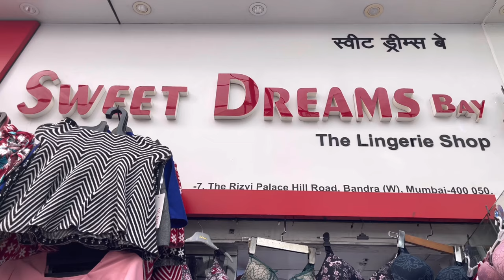Imported Bra & Panties Retail + wholesale market Mumbai | ladies undergarments Retail shop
insta I'd for order  :-- sweet_lady_lingeries

shop name, sweet dreams bay

Shop no 7, rizvi palace bldg,  behind bata showroom,next to amrut Sagar, hill road Bandra West Mumbai 400050

Call for Call for order,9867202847

Main is camera se shoot krta ho

Ye mice use krta ho main

Small tripod for mobile and camera

Main ye Apple AirPods use krta ho . Discount chalo hai Yaha se lelo

100% Branded watch for man  k liye under 900

100% Branded watch for woman's under 1100

Puma Brand shoes under 1100 with discount

WARNING-⚠